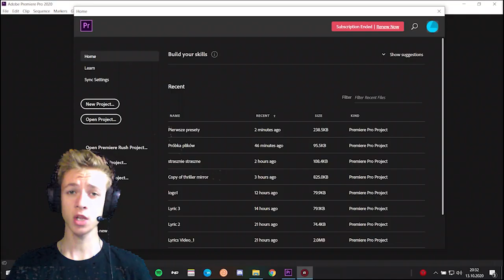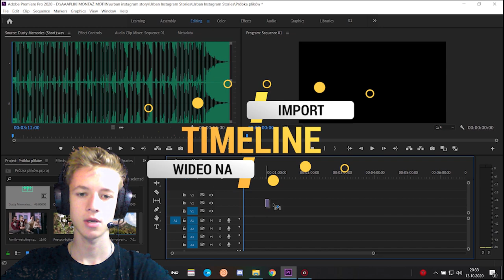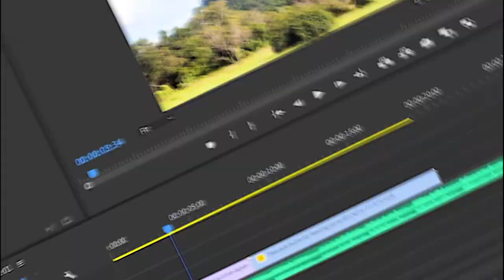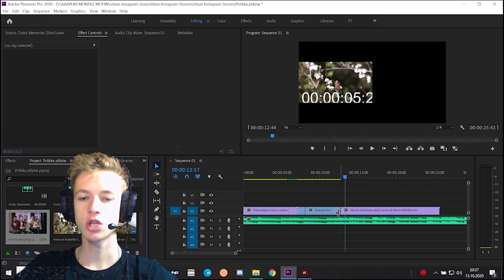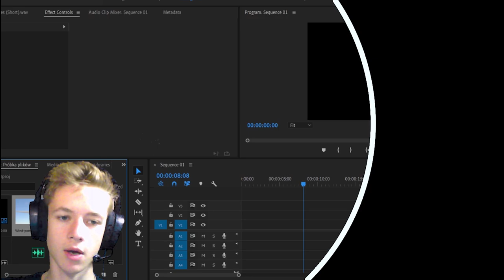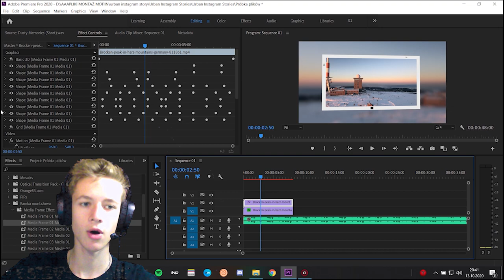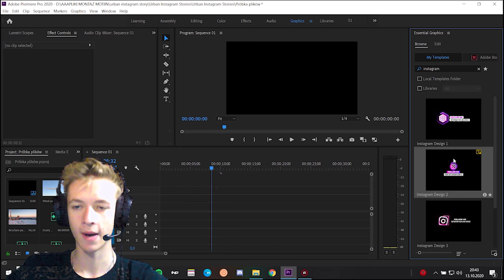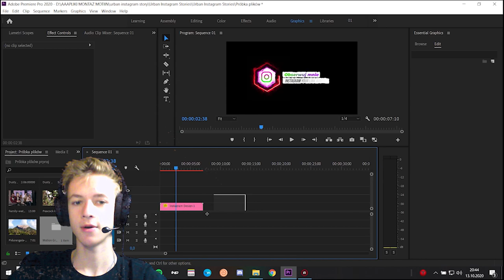DARMOWE PRESETY PRZEJŚCIA do Adobe Premiere Pro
👍 Strzel like dla zasięgu! 👍

💣 Rozwiń opis 💣

╠✔️@Wolfixa YT                  - 638 zł
╠✔️@Tęczowa Borówka    - 90 zł
╠✔️@Bloody Onm               - 58 zł
╠✔️@InarYiF                        - 57 zł
╠✔️@Neon Boy                    - 56 zł
╠✔️@Dominik Kacprzyk     - 55 zł

╠Darmowe presety do pobrania i zastosowania w swoich filmach razem z poradnikiem do ich ╠zastosowania. Jest to początek nowej serii na kanale. adobeDPC7 oznacza darmowe presety ╠calviego do programów Adobe, siedem zaś oznacza siódmą serię na kanale, dzięki temu po ╠wpisaniu go do wyszukiwarki YouTube pojawią się wam filmy z tej właśnie serii.

╠🛑OPIS JEST AUTORSKI I KOPIOWANIE GO BĘDZIE SUROWO KARANE!🛑